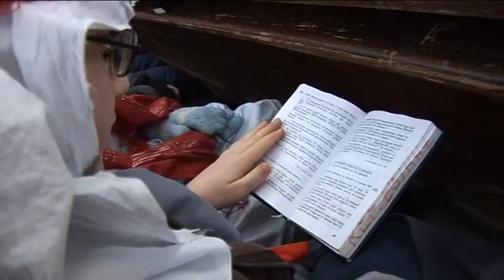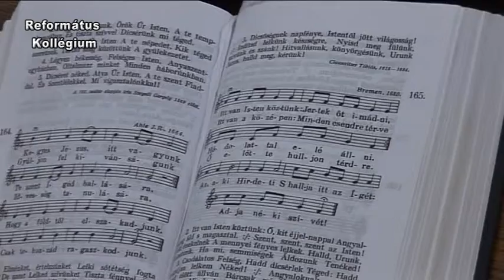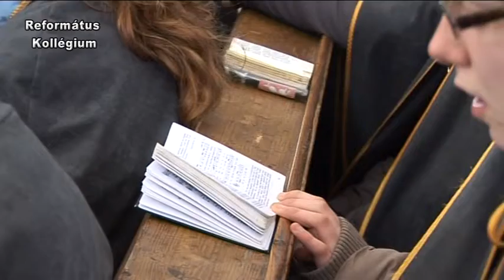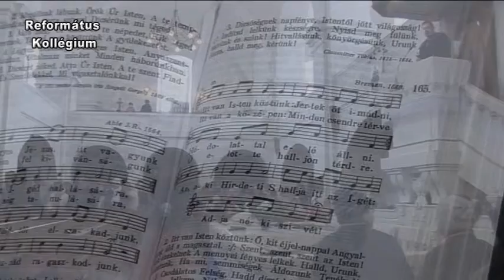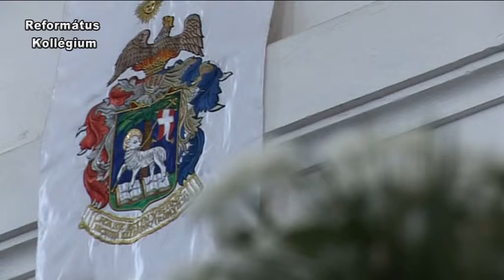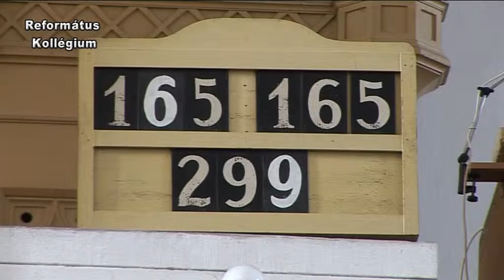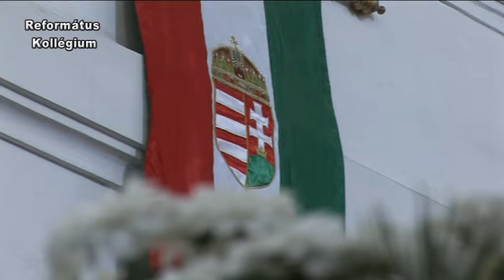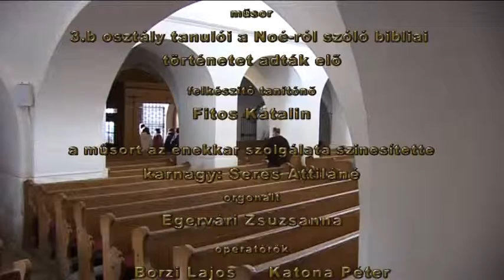Családi vasárnap 2012.február 19